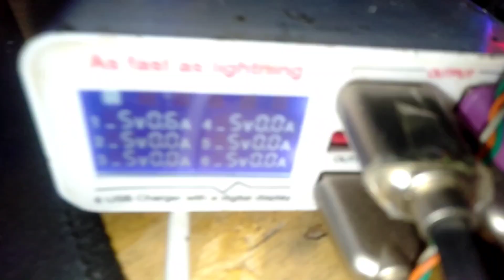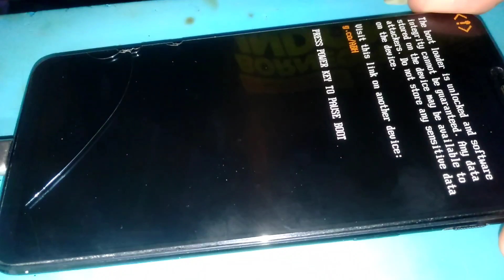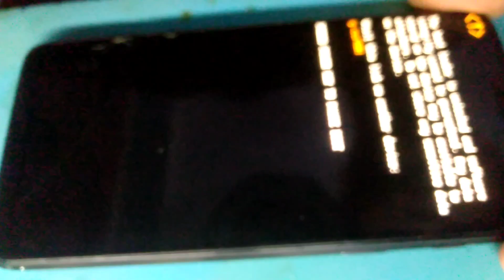OnePlus 6 Dead Solution | Charging 0.6 Ampere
OnePlus 6 Dead Solution,How To Fix OnePlus 6 Dead,oNEpLUS 6 Charging No Respon,OnePlus 6 Stuck 9008 Mode,OnePlus 6 No Detect 9008 Mode

SERVICE ONLINE
HARDWARE & SOFTWARE